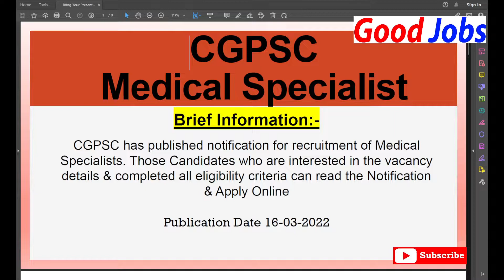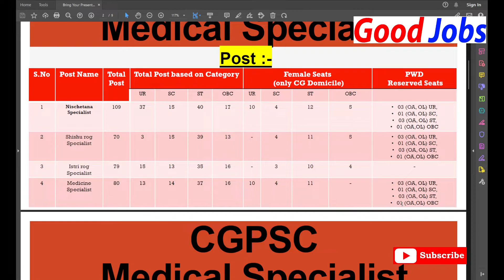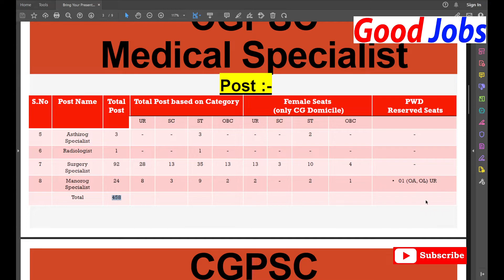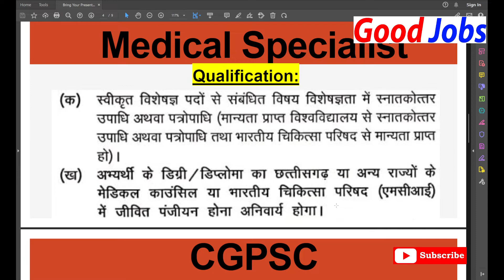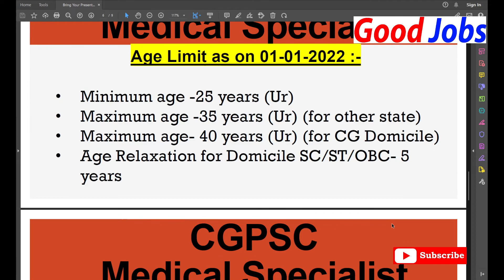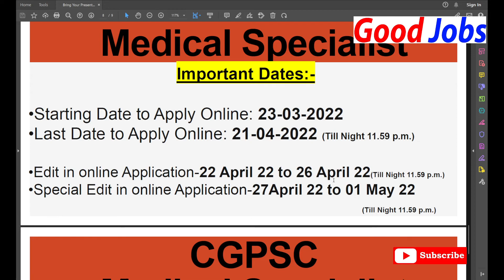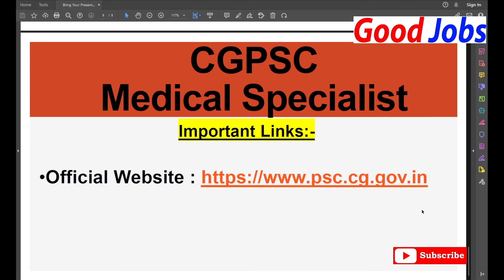CGPSC Medical Specialist 2022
GoodJobs

MAIN  AAPKE LIYE CHOTA SA NAI NAUKARI/JOBS  ka VIDEO
LAYE HAI..!!

To see full Notification &  Form Download / Apply Online

Goodjobs